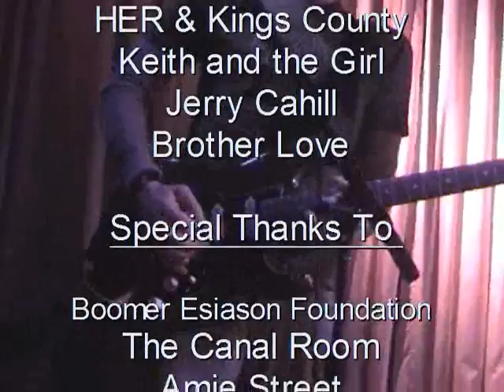Blubrry Jam Video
Video from the Blubrry Jam live show. Featuring HER & Kings County, Keith and the Girl, Jerry Cahill and Brother Love. Shot at the Canal Room in New York City